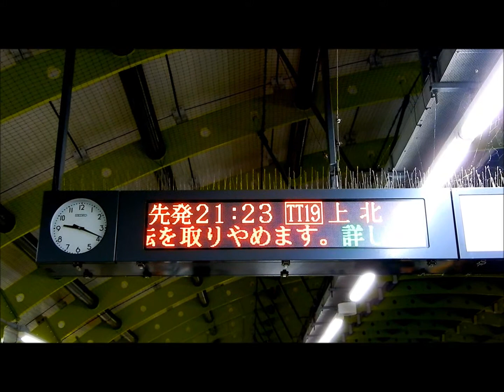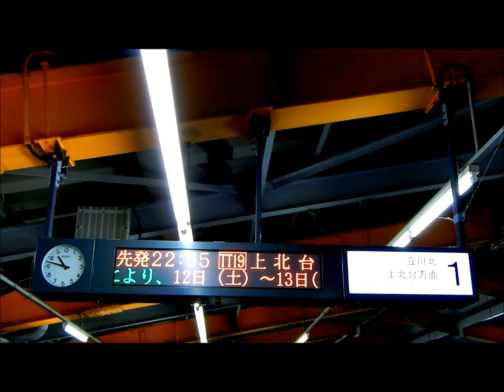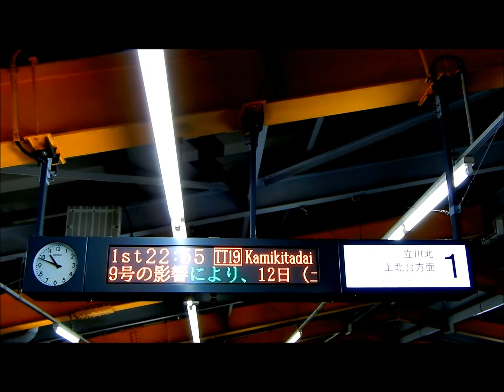多摩モノレール 台風19号 運行情報 LED